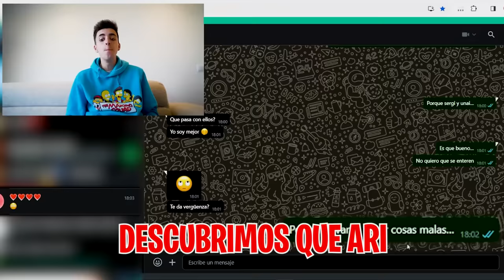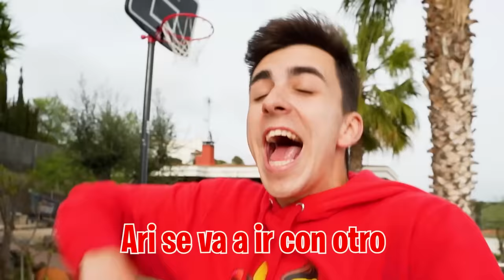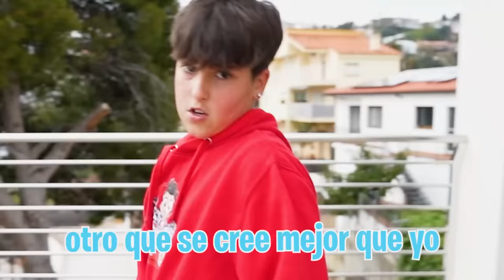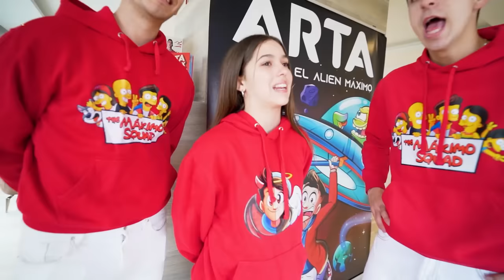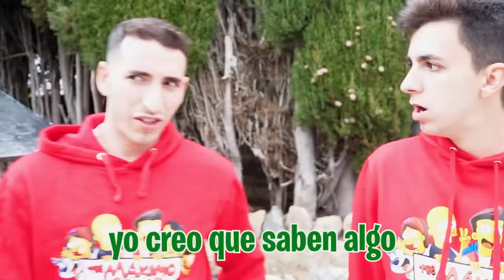MI HERMANO SE TATUA EL NOMBRE DE MI HIJA! *asi reacciona Ari*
Mi hermano ha hecho la jugada máxima para conseguir a mi hija y es que se ha tatuado en secreto su nombre.